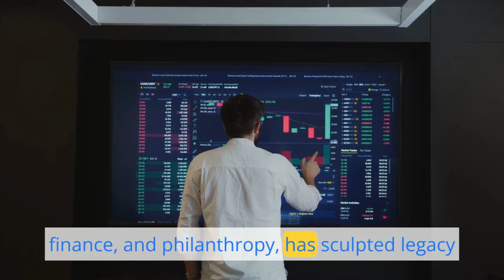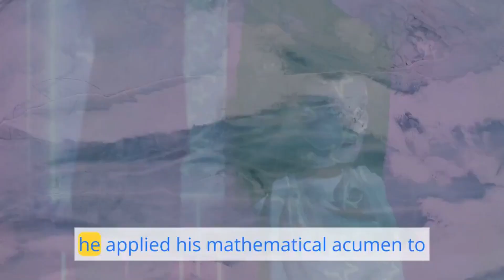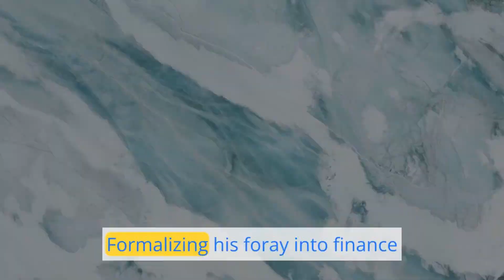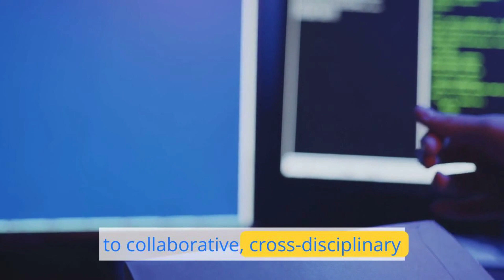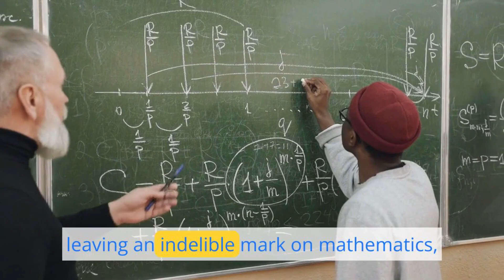James Harris Simons: Mathematician, Maverick, and Philanthropic Visionary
james harris simons biography
james harris simons life style
jim simons documentary